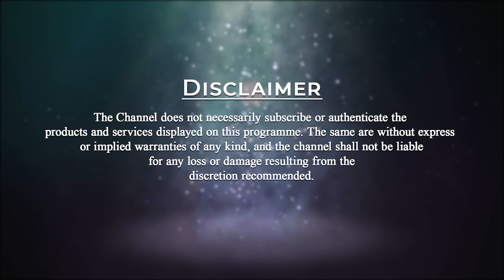Spiritual Journey of Hitesh Vashisht | 1NF1N1T1 - Ep -14 | PMC English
'1NF1N1T1' 52-week Meditation program, a space where we shed our labels and embrace pure Self-discovery. Join us in the 1NF1N1T1 experience, where the 1s signify our shared journey towards oneness. Together, let's explore the Divine Space within and celebrate our Infinite connection in the pursuit of Truth.

00:00 - Welcome
00:35 - Brief about 1NF1N1T1.
02:30 - Introducing Master Hitesh Vashist by our host.
05:00 - What drew you into the world of Meditation?
11:45 - Did you have any transformational experiences?
17:07 - What have been your biggest challenges in your journey?
22:10 - What led you to choose human behavior as a career?
24:30 - How do you define awakening in the context of your work?
30:17 - What role do past lives or ancestors play in current behavioral patterns?
34:26 - How do individuals tap into their inner wisdom?
45:54 - How do we understand soul plan and healing at same time?
50:22 - What inspired you to write the book “Sundaram speaks”?
58:20 - Do you practice any daily ritual to maintain a connection to inner wisdom?
01:01:20 - How did you come up with the name of your organization “Life Here and Now”?
01:02:50 - Omega Pyramid updates.
01:07:34 - Vote of Thanks.